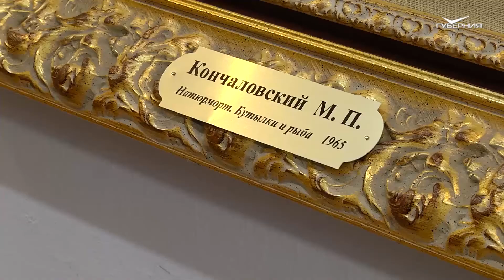Самарскому музею подарили 22 картины русских и советских художников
Меценаты передали в дар Самарскому областному художественному музею 22 картины русских и советских художников. Их можно увидеть на выставке "Наследие XX века. Дар из частных коллекций".

Среди картин - работы Петра и Михаила Кончаловского, Анатолия Зверева, Николая Андронова и других культовых советские художников-авангардистов.

Собрание из 22 картин музею передали коллекционеры Владимир Некрасов и Владимир Аветисян.

Социалистическое искусство с каждым годом становится все более популярным у коллекционеров и галеристов. В дальнейшем художественный музей планирует открыть зал советской  живописи и графики.

Подробнее о выставке - в нашем сюжете.